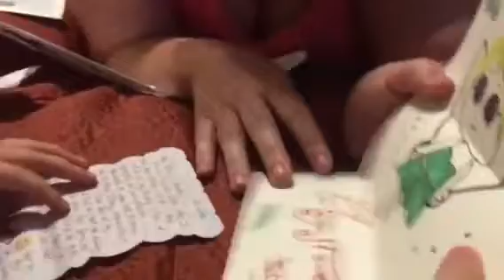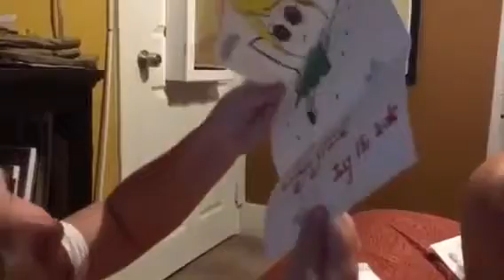Letter from Cailyn